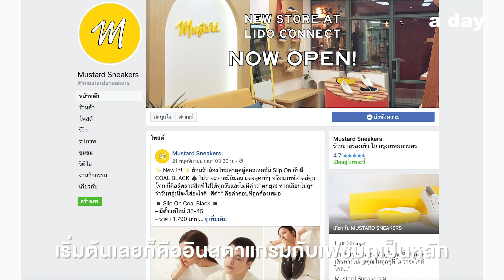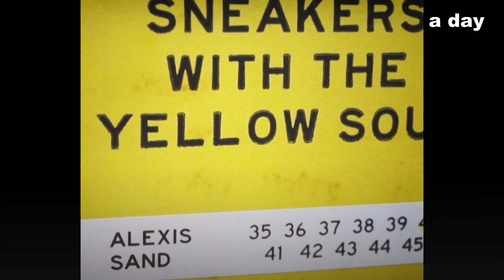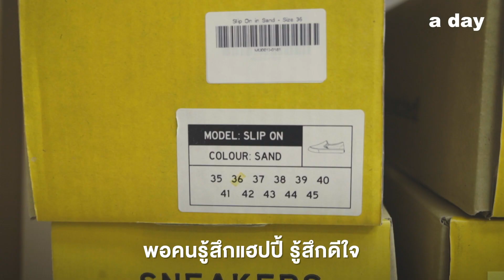Mustard Sneakers - แบรนด์รองเท้าจากคนไทยที่ใส่ใจในทุกกระบวนการ | Founder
‘Mustard Sneakers’ คือแบรนด์รองเท้าผ้าใบฝีมือคนไทยที่เราเชื่อว่าคุณเองก็คงรู้จัก
ด้วยราคาที่สมเหตุสมผล รูปทรงที่ทะมัดทะแมง ทำให้รองเท้าผ้าใบพื้นเหลืองสีสดใสแบรนด์นี้ครองใจคนมาได้นานกว่า 3 ปี
จากร้านค้าในอินสตาแกรม วันนี้ ‘Mustard Sneakers’ ขยับขยายสู่การเปิดหน้าร้านที่ LIDO CONNECT ให้คนเข้ามาลองสวมใส่และจับจอง ในบรรยากาศร้านที่เจ้าของอย่าง ‘นิด้า–ชนิกานต์ กาญจน์ก่อกุล’ ตั้งใจอยากให้เป็นเหมือนบ้านเพื่อนที่ผู้มาเยือนสามารถเข้ามาได้อย่างสบายใจ
รายการ founder โดย a day ชวนคุณไปฟังวิธีทำการตลาด ขั้นตอนการทำกว่าจะได้รองเท้าสักคู่ และแพสชั่นที่เธอใส่ลงไปแบบจัดเต็มในรองเท้าแบรนด์นี้กัน